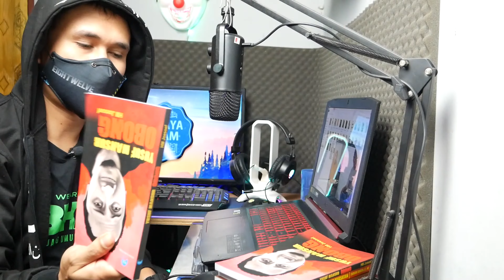Parah ‼️ Muncul Korban Baru Lagi,Ibu Ini Siap Menggugat Yusuf Mansur ‼️